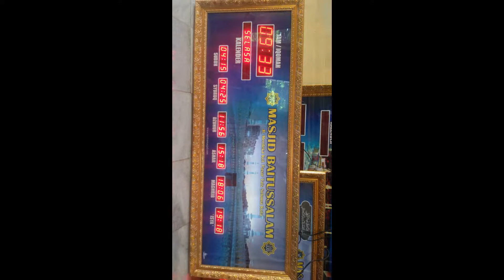jual karpet masjid murah palembang-081368387083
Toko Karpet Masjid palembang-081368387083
sentra masjid merupakan tempat terbaik bagi anda para dermawan dan juga pengurus masjid atau musholla diseluruh indonesia. karena sentra masjid merupakan pusatnya berbagai perlengkapan dan kebutuhan masjid, mulai dari jam digital shalat running text TOA speaker hingga karpet impor sekalipun.

karpet andalan sentra masjid ada 3 jenis : impor grade a, impor grade b dan lokal. dan yang menjadi primadona adalah karpet turki. karpet grade a ini memiliki ketebalan 13 mili, padat, lembut, nyaman dan menambah kekhusuan anda dalam beribadah.
soal harga, dijamiiiin muraaaaah. kualitas no. 1. yuk buruan buktikan sekarang juga.